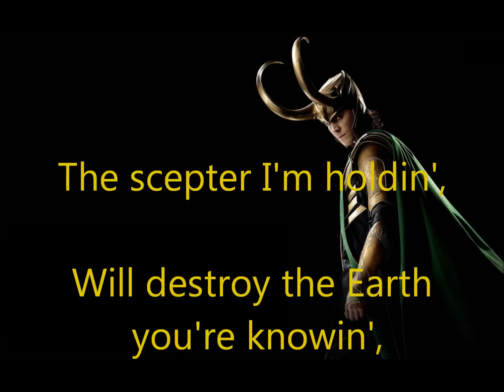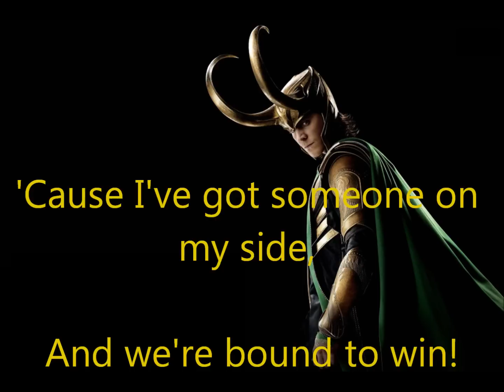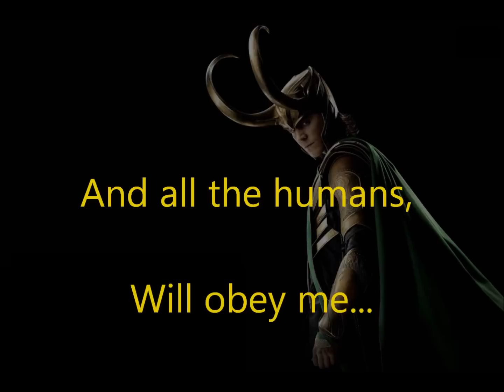Call Me Loki Lyrics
I didn't make the song, it was on tumblr... I just put lyrics and pics to it. :)

UPDATE 7/18/2014: Yeah. I'm shamelessly self-promoting my other video. =_='